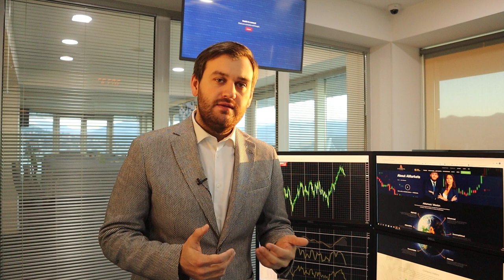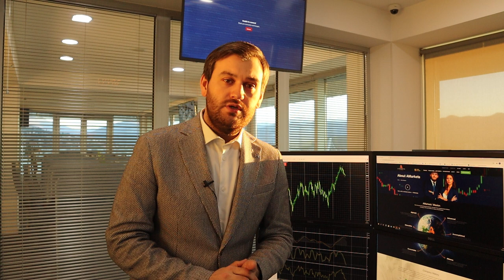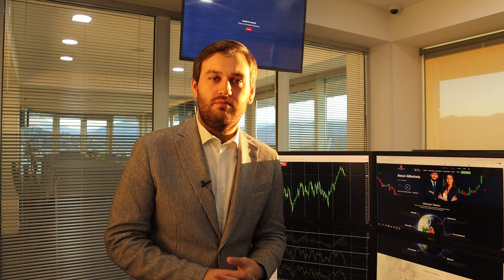Распродажи доллара возобновятся на следующей неделе! | AMarkets